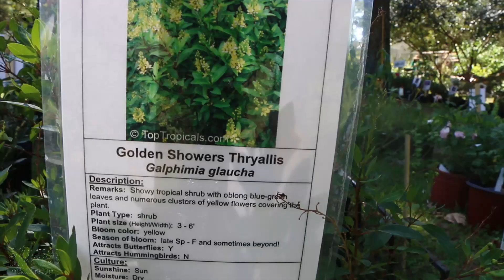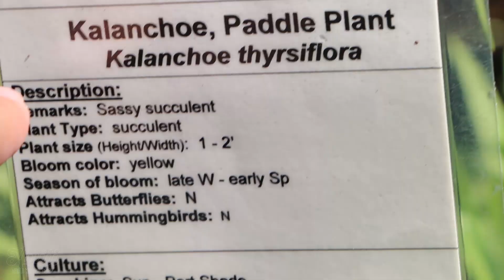SHE WANTED SOMETHING BIGGER